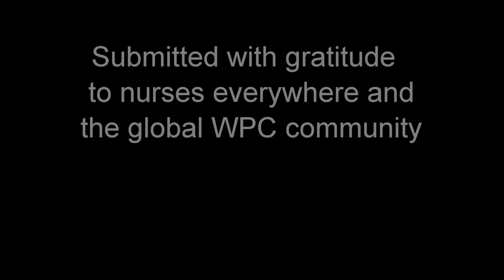HELLO NURSE by Lori Campbell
HELLO NURSE addresses a serious topic in a playful manner by relaying that People with Parkinson's disease face risks when established Parkinson medication schedules get interrupted during hospital encounters.

HELLO NURSE is a testament to the difficulties people with Parkinson’s have during hospital encounters. When I found myself in such a situation, I was not adequately able to express my needs. Now, HELLO NURSE does the talking for me, along with evidence-based research funded by the Parkinson’s Foundation regarding the risks faced by people with Parkinson’s in hospital. I have found it difficult to breach the subject when wanting to help health care professionals better understand Parkinson’s disease. A playful approach seems to dissolve most barriers.

Produced with CyberLink PowerDirector 15 and Sonar Platinum by Cakewalk
Filmed with Canon DSLR 70D
Reeditted and released for WPC 2019 Video Competition
Submitted with gratitude for nurses everywhere and the global WPC community